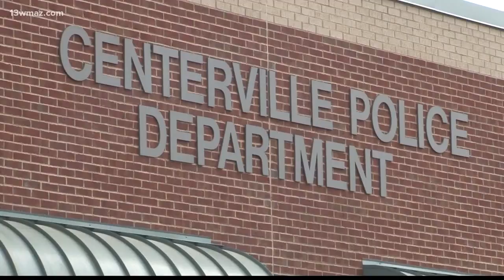Centerville police rescue driver from burning car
13WMAZ News is the #1 station for news and weather in the Central Georgia area, serving people in Dublin, Macon, Milledgeville and Warner Robins.